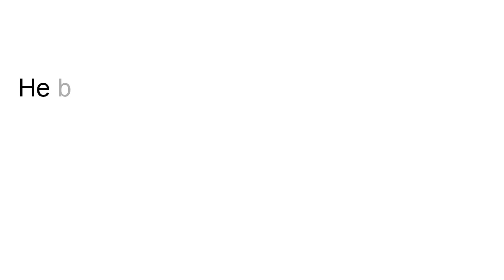CATFISHING 🐟|SERVING IG BADDIE LOOK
Today I am serving you catfish, this is how I transform myself from a rubbish dump to an IG celebrity.
Hahahahahaha

For he has called us out of darkness into his marvelous light.

xoxo,
Jereel